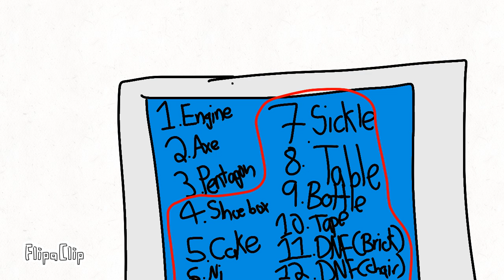Object Battle Rebooted S1E1: Across the river